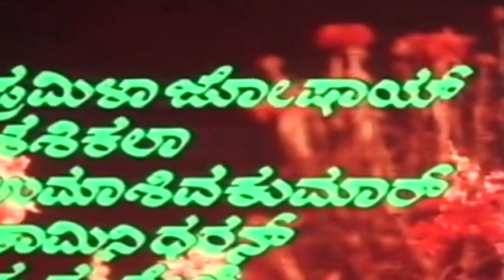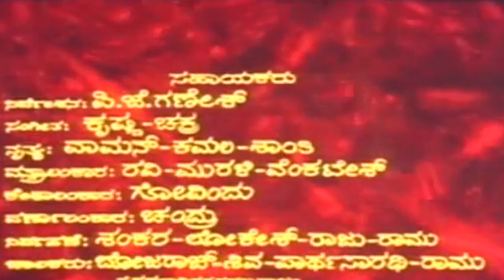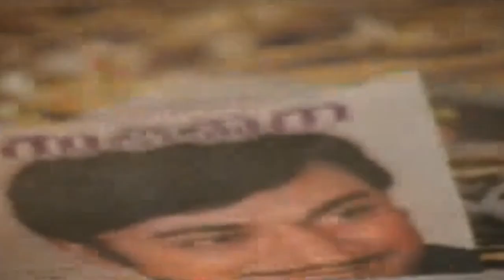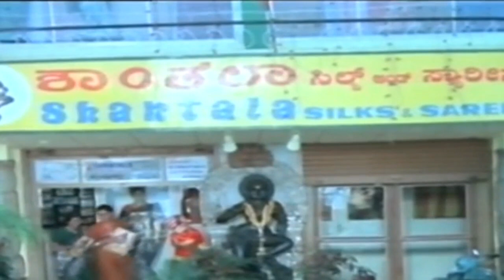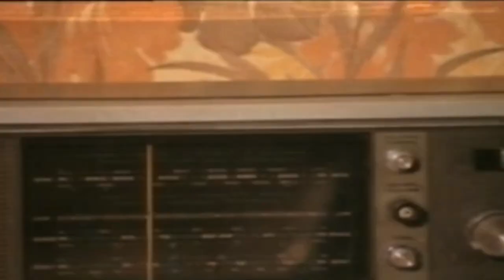Sukha Samsarakke 12 Soothragalu | Full Movie | Ananth nag | Gayathri | Comedy Movie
Watch Ananthnag and  Gayathri playing lead role in the Movie Sukha Samsarakke 12 Soothragalu. Also Starring Seetharam, N S Rao, Pramila Joshai, Shashikala, Uma Shivakumar, Kaminidharan, Krishnaveni, Madhubabu , N T Jayarama Reddy, Shankarananda, Rajakishore, Heggade, Mallika, Padmaja, Kamala, Latha, Kokila, Manjumalini, C R Simha in Amoghachitragala Ganollasa Channel
C R Simha, a very popular actor has acted in more than 150 films. Award winning films like " SAMSKARA, BARA, CHITEGOO CHINTHE, ANUROOPA " etc.He has also acted in popular commercial films like " INDINA RAMAYANA, NEE BAREDA KADAMBARI, NEE THANDA KANNIKE, SUKHA SAMSARAKKE 12 SUTRAGALU, RAMAPURADA RAVANA, RAYARU BANDARU MAVANA MANEGE, etc to name a few.
He has Directed 5 films "KAAKANA KOTE, SHIKAARI, SIMHASANA, ASHVAMEDHA and ANGAILI APSARE"
TELEVISION : Acted in several serials in KANNADA, HINDI & ENGLISH.
This includes the most famous worldwide serial "MALGUDI DAYS". Another noteworthy serial was "GORURU IN AMERICA" based on the travelogue written by the HUMOURIST GORURU RAMASWAMY IYENGAR. Simha played the part of Goruru & the serial was shot extensively in America including NEWYORK, WASHINGTON D.C, NIAGARA FALLS, DISNEY LAND & UNIVERSAL STUDIOS-HOLLYWOOD.
WRITER: Simha has written and published five plays in KANNADA. He was a popular columnist, he wrote a column called "NIMMA SIMMHA" every friday for SIX years in the popular daily newspaper "VIJAYA KARNATAKA" and three volumes of this are published in the BOOK FORM
Film: Sukha Samsarakke 12 Soothragalu
Starcast: Ananthnag, Gayathri
Director: Rajachandra
Producer: H R Prabhakar Reddy, B K Chennanna
Banner : Jayalakshmi Films & Finance Corporation
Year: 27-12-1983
Songs
1.Bavayya Bavayya Biddeera Hallakke
SPB, S Janaki-R N Jayagopal
2.Nageya Suryakanthiye Ninage Vandane
3.Raga Rangu Moodibanthu Kanninaage
SPB, S Janaki - Doddarange Gowda
4.Nanna Mareyadiru Nanna Thoreyadiru
SPB, S Janaki -Shyamasundara Kulkarni